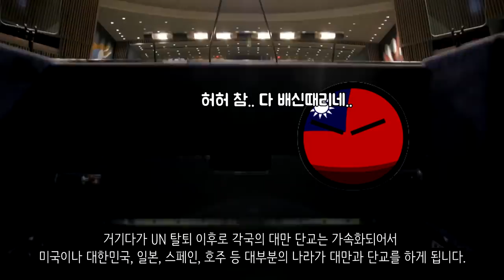UN에서 대만이 쫓겨난 결정적 이유?!_하나의 중국_[센서 스튜디오]